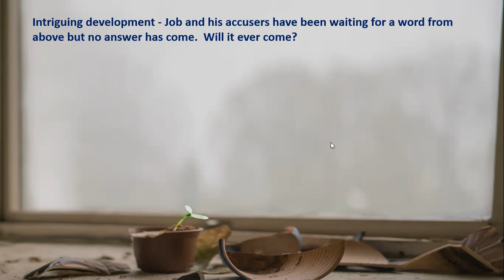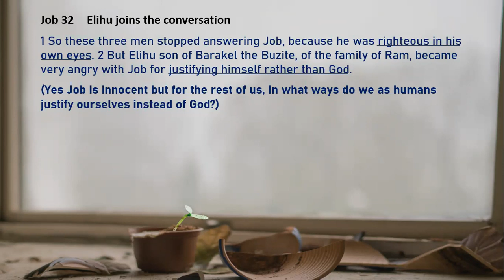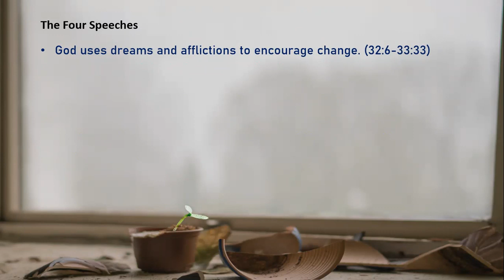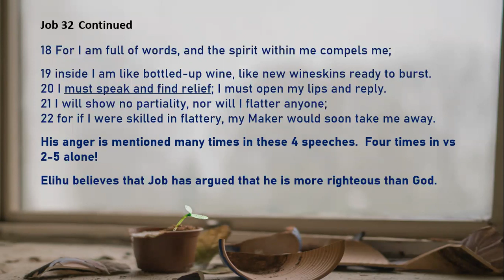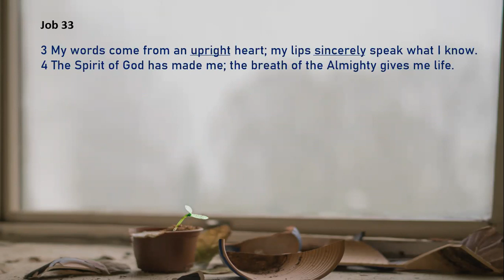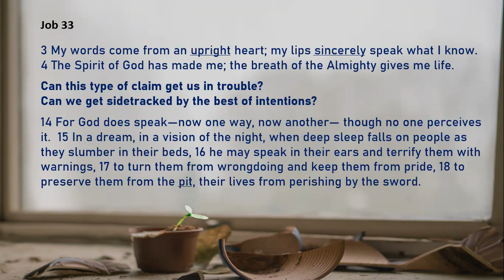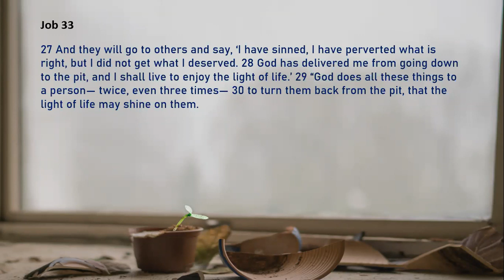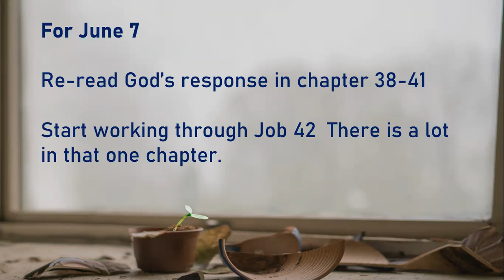Bible Study of Book of Job - May 31